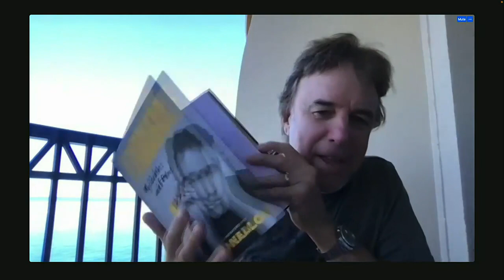New exhibit will open for Valley Isle art lovers featuring the work of Kevin Nealon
Joining us to tell us more "Brushes with Fame" the exhibit is SNL alum and artist Kevin Nealon